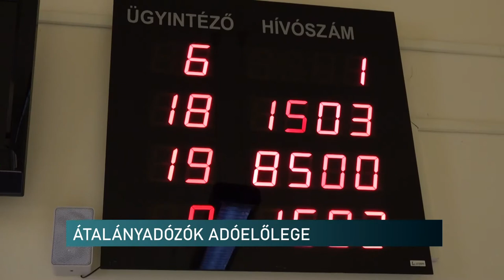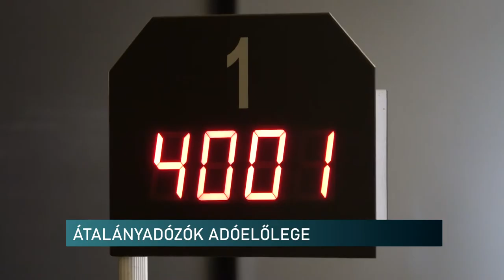Közeledik a határidő - adóelőleget kell fizetniük az átalányadózóknak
Közeledik az átalányadózók adóelőlegfizetési kötelezettsége. A részletekről a NAV baranyai sajtóreferense tájékoztatta stábunkat. Barlai Krisztina elmondta, hogy először a bevételből meg kell állapítani a jövedelmet a költséghányad levonásával. Oda kell figyelni arra is, ha valaki többféle tevékenységet folytat, illetve a kedvezmények érvényesítésére is van lehetőség. A fizetés határideje pedig a negyedévet követő hónap 12. napja.